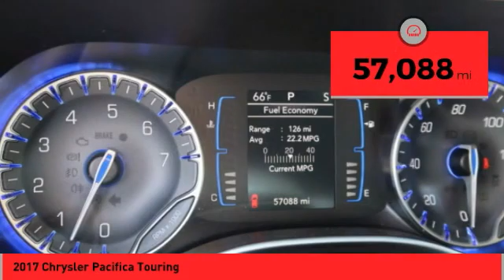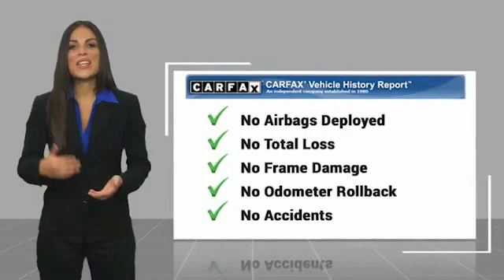2017 Chrysler Pacifica Asheville NC MW018582A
2017 Chrysler Pacifica Touring

Recent Arrival! CARFAX One-Owner. Clean CARFAX. 2017 Chrysler Pacifica Touring Molten Silver **Available at Fred Anderson Nissan of Asheville. Call us today at **, *Still Under Factory Warranty**, LOCALLY OWNED AND SERVICED!, FULLY SERVICED!, TWO KEYS!, Aux Audio Input, Alloy Wheels, Bluetooth, Keyless Entry, Back Up Camera.FWD 9-Speed Automatic 3.6L V6 24V VVT Odometer is 5998 miles below market average!Awards: * JD Power Automotive Performance, Execution and Layout (APEAL) Study, Initial Quality Study (IQS) * JD Power Initial Quality Study (IQS) * NACTOY 2017 North American Utility of the Year * 2017 KBB.com 10 Favorite New-for-2017 Cars * 2017 KBB.com Best Buy Awards * 2017 KBB.com 12 Best Family CarsQualifying Non-Certified Used Nissans bought here and serviced at a FAMILY STORE receive our FULL ANDERSON FAMILY PLAN at NO COST to YOU! Our full family plan includes: 3-Day Vehicle Exchange*Lifetime Oil Changes*Lifetime Service Loaners (with $300+ Service)*Lifetime Car Washes(with Service)*MUCH MORE! (Value exceeds $1,000 in first years of ownership) Call us at , go or visit us at Fred Anderson Nissan of Asheville - 629 Brevard Rd Asheville, NC 28806 to learn more! Our # 1 goal is to help you find the vehicle you love at a price you can afford wrapped in a deal you don't want to walk away from. All prices exclude tax, tag, license, title, and registration for your state; NC inspection (up to $30 on used vehicles), dealer-installed tint ($299), and admin ($649) fees. All vehicle internet pricing is subject to change and requires standard financing through NMAC. From time to time in the transfer of data on the internet there are errors, the dealer is not responsible for errors in advertised price. See dealer for complete details.Welcome to Fred Anderson Nissan of Asheville - We're so happy you're here! Whether you stopped by because you are looking for a reliable, honest Nissan dealership in NC, or you're